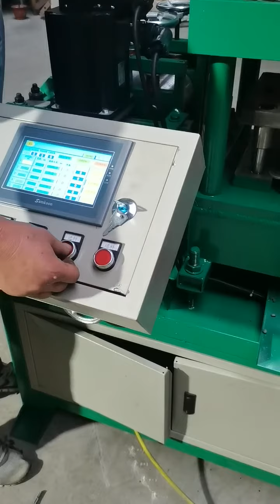GST two cylinders punching press machine with double servo motor feeding by flat steel plate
Hydraulic punching press and cutting machine
Angle steel shelves Mainly consisting of columns and steel layer plates suitable for more artificial access to goods. It can be used to store multiple varieties of small items with plastic turnover boxes. It is widely used in the electronics industry and small parts warehouse. The rubber sheet realizes the anti -static function, which has the characteristics of low cost, safe and reliable, assembly, disassembly, can be used separately, and can also be spliced ​​into various arrangements. Adding a universal wheel mechanism to the foot can even realize the transfer function. The top and bottom plates of the shelves are connected to the bipolar code and screws to stabilize the shelves. The steel layer plate is bent on the four sides of the required size by the Japanese standard SPCC cold board. Below is added with welding concave reinforced tendons, and welding is welded. This structure has the characteristics of saving materials, good carrying conditions, and smooth surface.

1. Shelf column: Made of bilateral punching of the corner steel, the hole distance is arranged along the line at 50mm distance, and the column hole is used to connect the layer board;

2. Shelf steel layer: The cold -rolled steel plate is bent on the four sides of the required size.

3. The shelves that are connected and fixed by the column and the steel layer plate and the triangular fixed film.

4. After the processing of each component of the shelves, all the finished products are assembled after polishing, pickling, phosphorification, fully automatic powder static spraying, drying and other processes. The surface of the shelves produced is smooth and beautiful; the layer board can be adjusted arbitrarily up and down, and it is easy to disassemble.